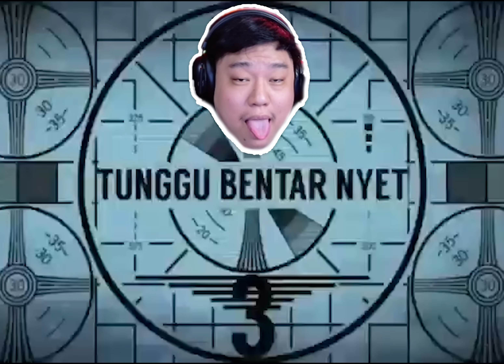EVENT BARU PUBGM GAES! BARU PERTAMA KALI NYOBAIN EVENT-NYA LANGSUNG CLUTCH 1 SQUAD | RICS PUBGM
Jadilah murid-murid guru yang setia dan nikmati benefitnya yang akan terus diupdate kedepannya!

NYALAKAN NOTIFIKASINYA BIAR GURU UPDATE KONTEN TERBARU KALIAN BISA MENGETAHUINYA!